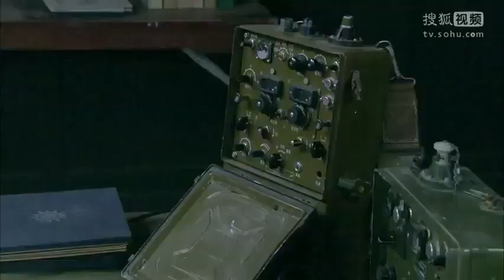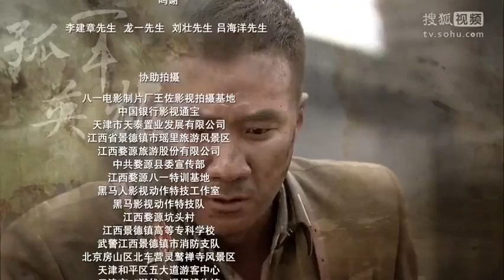【好看谍战剧】《新四军反击》第05集丨新四军智勇双全最强卧底一步步破碎敌人的阴谋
《新四军反击》讲述1942年，国民党将军郝俊杰预料到日后国共必有一战，实施了从内部一举打垮江南新四军的“金阳计划”。新四军指挥员车道宽以超乎常人的警觉性和果敢行动，一步步识破了敌人的阴谋。国民党军队中老谋深算的将领郝俊杰（李雪健饰）制定了一个极其险恶的“金阳计划”。即设法指使汪伪部队的独立团投诚新四军，再利用潜伏的卧底挑起内战，并最终利用日本人的力量一举消灭新四军。剧中主人公车道宽（胡军饰）作为新四军的基层指挥员，为了获取金阳计划的内幕，挖出奸细，孤军一人在日军、伪、国中间周旋。他出奇制胜、不惧牺牲，与战友们一起彻底粉碎了敌人的阴谋